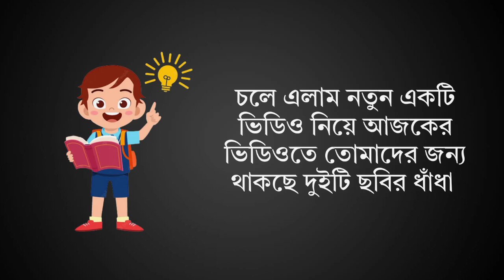ছেলেটির নাম কি হবে? Memory test | puzzle riddles | dhadha | Brain Test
হ্যালো বন্ধুরা, আজকের ভিডিওতে আমাদের কেমন লাগলো অবশ্যই কমেন্ট করে জানাবেন আর এই ধরণের আরো নতুন নতুন ভিডিও পেতে আমাদের চ্যানেলটিকে সাবস্ক্রাইব করে পাশে থাকবেন আর ভিডিওতে লাইক করতে ভুলবেন না🙏